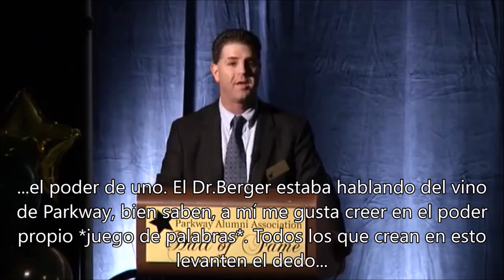Brad Cohen 100%real no fake